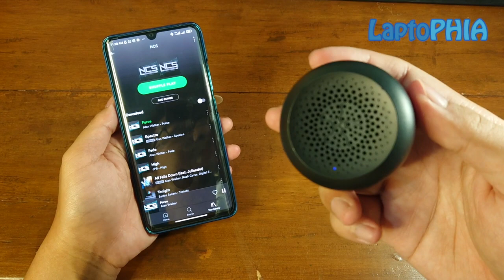Speaker Bluetooth 100 Ribuan Termantap & Langka! - Anker Soundcore A0 ROG Edition [Laptophia.com]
Anda dapat membeli atau sekadar cek harga speaker Anker Soundcore A0 di Sini atau